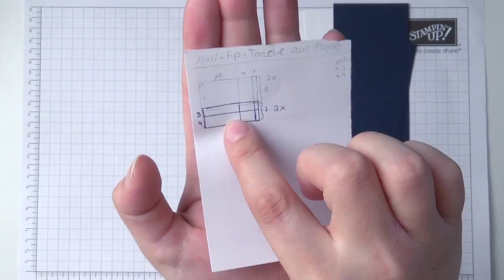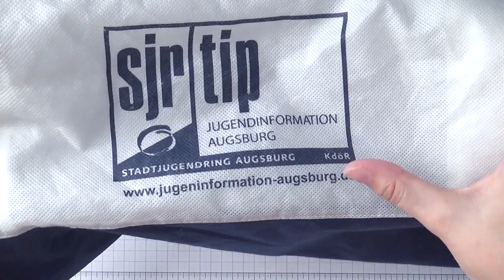Kreativer Montag 77 - Stofftasche aus Papier nachgebastelt + einfache Dankekarte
Bei meiner Arbeitsstelle haben wir i. d. R. jedes Semester eine/n Praktikantin/en der Sozialen Arbeit, die 22 Wochen bei uns sind. Das ist eine lange Zeit, geht aber auch schnell vorbei und am Ende bekommen sie von uns ein kleines Dankeschön.
Unsere letzte Praktikantin hat unseren Stoffbeutel aus Papier nachgebaut bekommen, mit kleinen Give-Aways und einer einfachen Dankekarte. Außerdem haben wir sie noch zum Essen eingeladen, denn die Give-Aways haben wir ja sowieso schon.
Das war jetzt eine spezielle Tasche, die ich nachgebaut habe, aber die Maße kann man natürlich so anpassen, wie man sie braucht.

Eine kleinere Tasche, die auch weniger Material braucht und aus weniger Teilen zusammen gestezt ist findet ihr z. B. von Connie Stewart
Ich hab mir ihre Art die Tasche zu basteln genommen und sie eben einfach auf meine Maße angepasst, damit sie zum Vorbild und Inhalt passt.